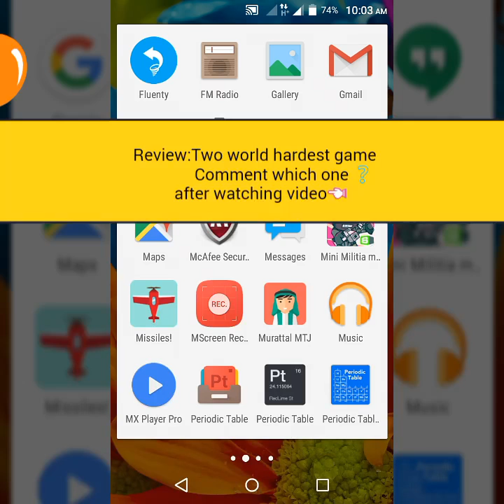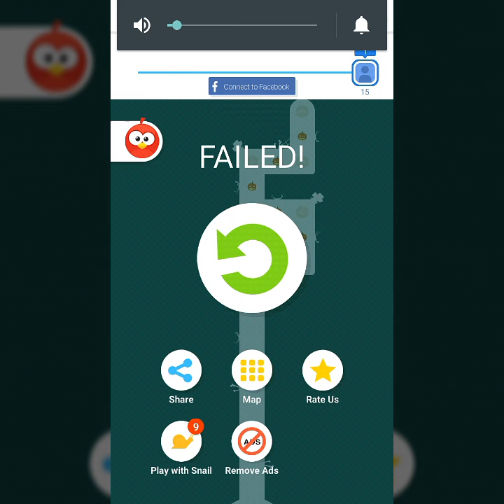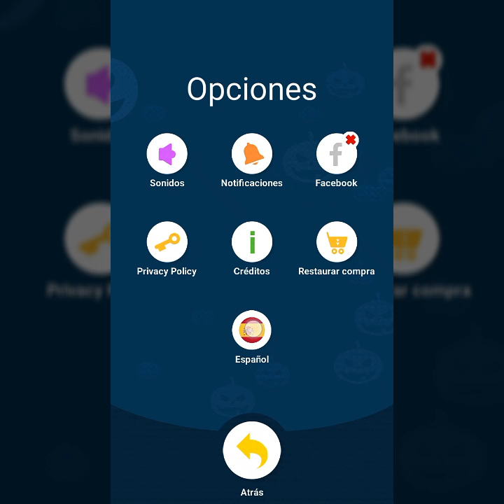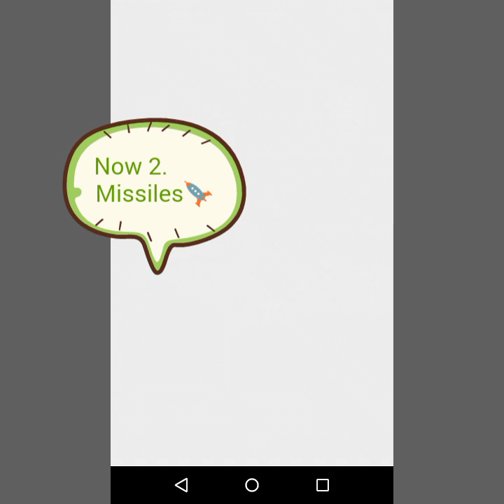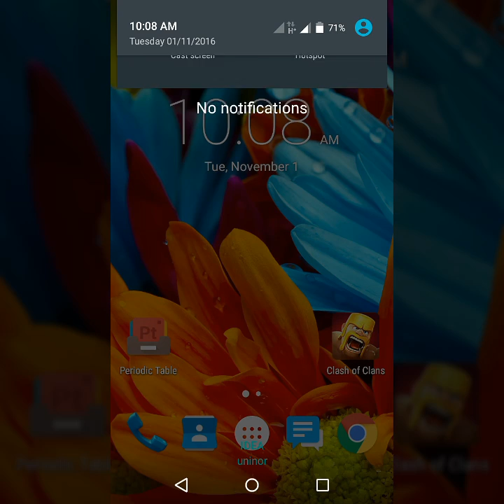GAME REVIEW : IS IT WORLD HARDEST GAME??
Hii frdzz,today i am reviewing the today hardest game,whose devlopers telling that it is world hardest game,so let's  start
  the first one : 1.TAP TAP DASH
                           2.MISSILES